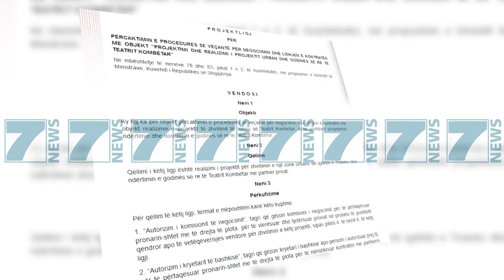KRYEMADHI I KERKON ILIR METES TE MBROJE TEATRIN - News, Lajme - Kanali 8